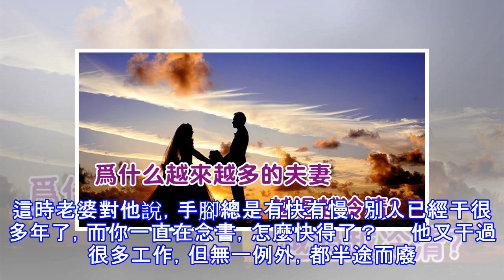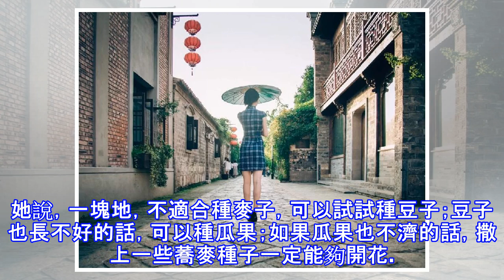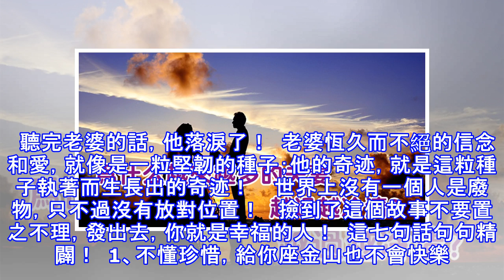很現實的兩性關係（必看）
有一個男的，沒考上大學，父母就給他找了個老婆結婚了，結婚後就在本村的小學教書。   由於沒有經驗，不到一周就被學生轟下了台。回到家后，老婆為他擦了擦眼淚，安慰說，滿肚子的東西，有人倒得出來，有人倒不出來，沒必要為這個傷心，也許有更適合你的事情等著你做。      後來，他外出打工，又被老闆轟了回來，因為動作太慢。這時老婆對他說，手腳總是有快有慢，別人已經干很多年了，而你一直在念書，怎麼快得了？ 　  他又干過很多工作，但無一例外，都半途而廢。然而，每次他沮喪地回來時，他老婆總安慰他，從沒有抱怨。   三十多歲時，他憑著一點語言天賦，做了聾啞學校的輔導員。後來，他又開辦了一家殘障學校。再後來，他...
源: pixpo